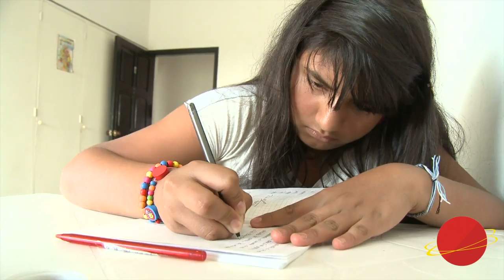🎬HablemosClaro - Deberes Estudiantes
El Ministerio de Educación disminuyó hace pocos días el número de horas que los estudiantes deben dedicar para hacer tareas en casa.
Según explicó el ministro de Educación, Augusto Espinosa, el tiempo que pasan los estudiantes haciendo tareas en casa es “excesivo” y por ello se quiere evitar que los alumnos dediquen todo su tiempo libre a hacer deberes. Según el ministro, el exceso de tareas no mejora la educación del alumno.
Para el doctor Ricardo Jácome, experto en neuroaprendizaje, esta medida tendría algunos puntos a favor y en contra que se debe tomar en cuenta.
En el Ecuador, el tiempo promedio que se destina para hacer tareas es de 12 horas semanales. A partir de 2017 esta cifra bajará a casi la mitad es decir 6 horas a la semana en promedio.
Los estudiantes de primer grado de Educación Básica no tendrán asignaciones en casa y para los más grandes quedará establecido así:
Estudiantes de 2º, 3º y 4º: entre 30 y 40 minutos diarios.
Estudiantes de 5º, 6º y 7º: entre 40 y 60 minutos cada día.
Los estudiantes de EB Superior de 8º, 9º y 10º tendrán entre 60 a 80 minutos diarios; y para los estudiantes de bachillerato habrá un tiempo máximo de 2 horas.